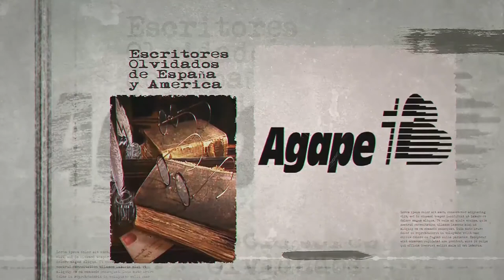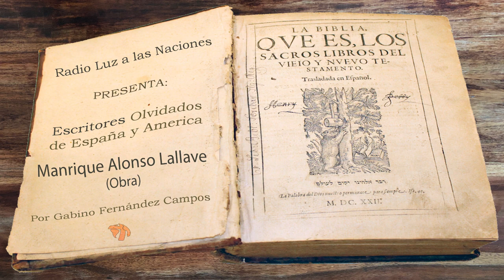082 Manrique Alonso Lallave (Obra)